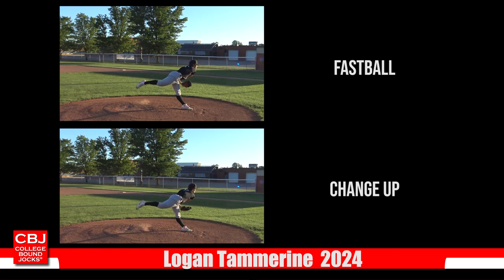Logan Tammerine 2024 Shortstop/Pitcher Baseball Skills Video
College Baseball Recruiting Video